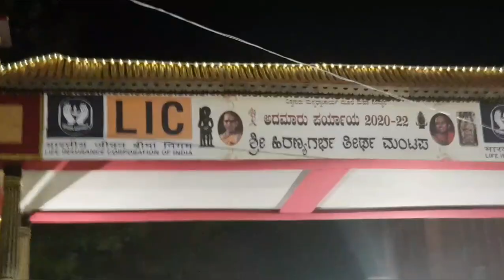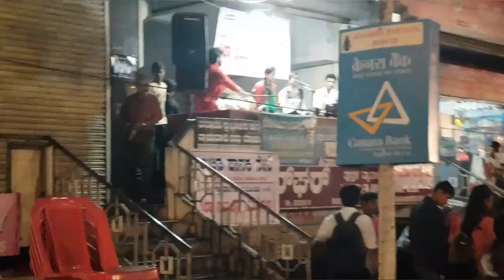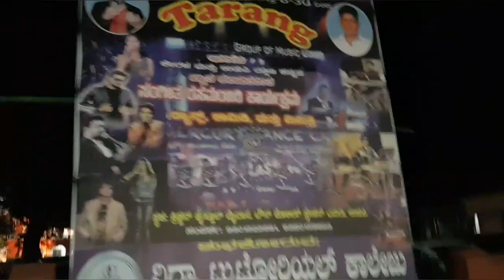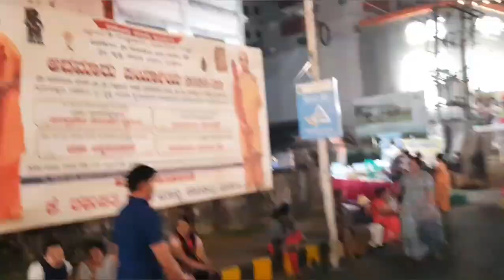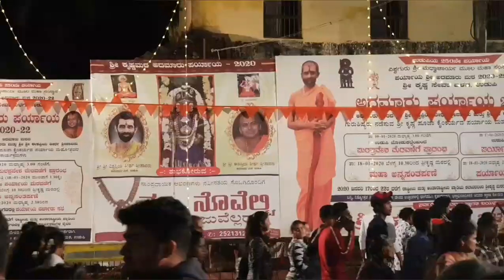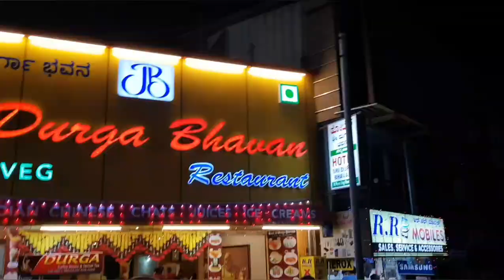Udupi Paryaya 2020 | Coastal Vlogger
As a common citizen how I enjoyed the paryaya!!! My experience on the roads and a wonderful moment of my life.